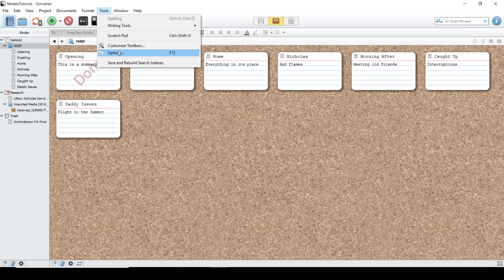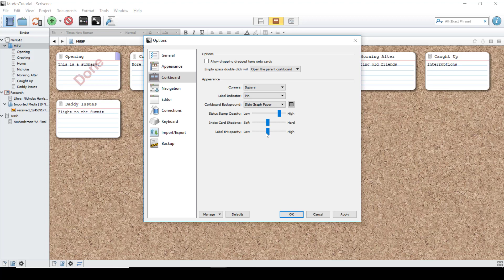Scrivener: Changing the Corkboard Appearance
This is a quick tutorial for how to change the appearance of the corkboard from both the footer and the options menu.